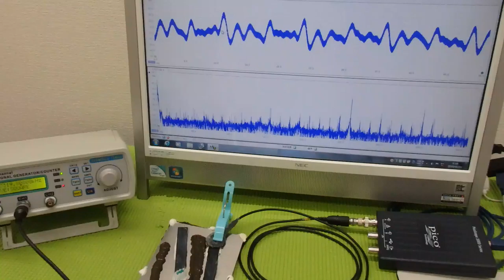メガヘルツの超音波発振制御プローブ ultrasonic-labo